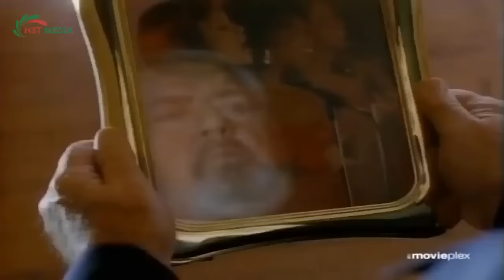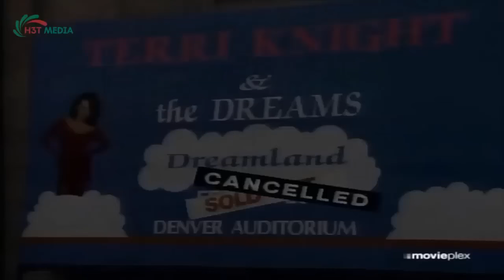Perry Mason Full Episodes 2024 - The Death of a Dream - Best Crime HD Movies